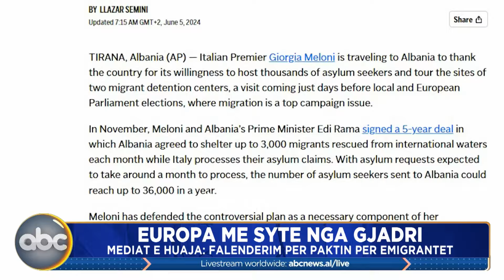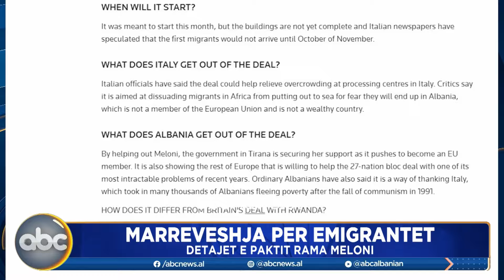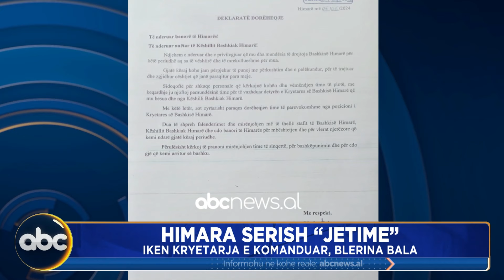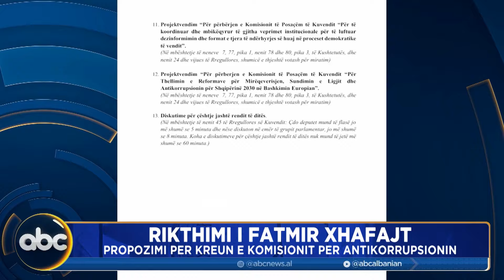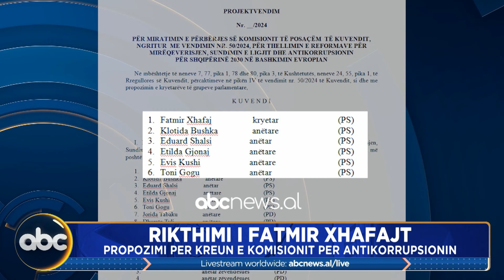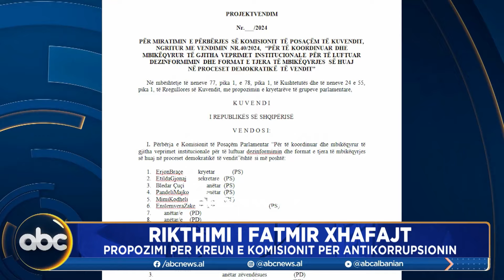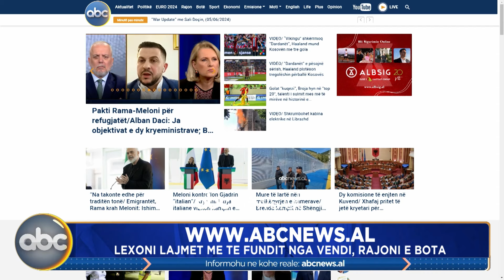Ora e Fundit - 05 Qershor 2024 | ABC News Albania